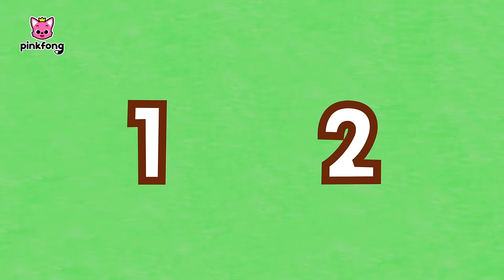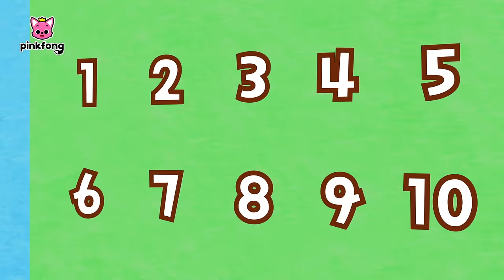Números 1 até 10 e Animais! | + Completo | Pinkfong, Bebê Tubarão! Canções para Crianças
Você está assistindo melhor canção 'Números 1 até 10 e Animais' criada por Pinkfong!